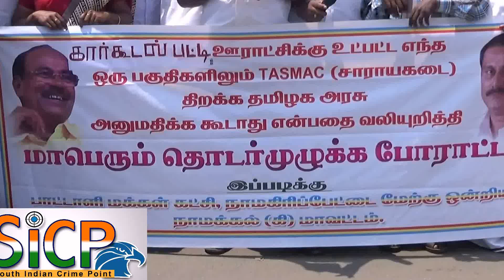PMK, DMK, KDMK, Deepa peravai Opposing the opening of Tasmac shop at Karkodalpatti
நாமக்கல் மாவட்டத்தில் கார்கூடல்பட்டி பகுதியில் புதிதாக மதுகடையை திறப்பதை எதிர்த்து  பாமக., திமுக, கொங்கு தேசியமக்கள் கட்சி மற்றும் தீபா பேரவை சார்பில் ஆர்ப்பட்டம் நடந்தது.

நாமக்கல் மாவட்டம் நாமகிரிப்பேட்டை மேற்கு ஒன்றிய பாமக., திமுக, கொங்கு தேசியமக்கள் கட்சிமற்றும் தீபா பேரரவை; மெட்டால பகுதியில் உள்ள எந்தஒரு பகுதியிலும் சாரயகடையை திறக்க கூடாது என்பதை வலியுறுத்தி மாபெரும் தொடர் முழக்க போரட்டம் நடைபெற்றது. இப்பகுதியில்  கள்ளத்தனமாகவும், சட்டவிரோதமாகவும் மதுவிற்பனை நடந்து வருகிறது இதனை  தடுக்க வலியுறுத்தி ஆர்ப்பட்டம் நடந்தது.இந்த ஆர்ப்பட்டத்தை மாநில துணை பொது செயலார் பொன் ரமே~;;  தலைமை வகித்தார்.; கள்ளத்தனமாக மதுவிற்பனை நடப்பதை மாவட்ட நிர்வாகம் தடுக்க வேண்டும், முழு மதுவிலக்கினை அமல்படுத்த வேண்டும் என கோஷங்கள் எழுப்பப்பட்டது.

இதில் பெண்கள் தலையில் முக்காடு போட்டு ஓப்பாரிவைத்தார்கள். உச்சநீதிமன்ற தீர்ப்பின்படி நாமக்கல் மாவட்டத்தில் மாநில, தேசிய நெடுஞ்சாலையில் இருந்த 153 டாஸ்மாக் கடைகள் அகற்றப்பட்டது. ஆனாலும், நாமக்கல் மாவட்டத்தில் டாஸ்மாக் கடை அருகே இருந்த பார்கள் மூலம் 24 மணி நேரமும் கள்ளத்தனமாகவும், சட்டவிரோதமாகவும் மதுவிற்பனை நடந்து வருகிறது. நெடுஞ்சாலைகளில் உள்ள தாபா ஓட்டல்களிலும், வழியோர இரவு உணவு விடுதிகளிலும் கள்ளத்தனமாக மது விற்பனை நடந்து வருகிறது. இதனை மாவட்ட நிர்வாகமும், போலீசாரும் தடுத்து நிறுத்த வேண்டும். கோர்ட் உத்தரவை மதிக்காமல் சட்டவிரோதமாக மது விற்பனை செய்வோரை குண்டர் சட்டத்தில் கைது செய்ய வேண்டும். இவ்வாறு அவர் தெரிவித்தார்.

இதில் மாநில துணை பொது செயலாளர் பொன்.ரமேஷ்,மாநில துணை தலைவர் வடிவேலன், ஒ.பி.பொன்னுசாமி மாவட்ட செயலாளா ,மாநில மாணவர் சங்க ஆலோசகர் விஸ்வராஜ், ஒருங்கிணைந்த மாவட்ட அமைப்பு செயலாளர் மோகன்ராஜ், ராஜா திமுக ஒன்றிய குழு துணை தலைவர் மற்றும்  கொங்கு தேசியமக்கள் கட்சிமற்றும் தீபா பேரரவை உள்ளிட்ட பலர் பங்கேற்றனர்.

பேட்டி. பொன்.ரமேஷ் மாநில துணை பொது செயலாளர், ராஜா திமுக ஒன்றிய குழு துணை தலைவர்